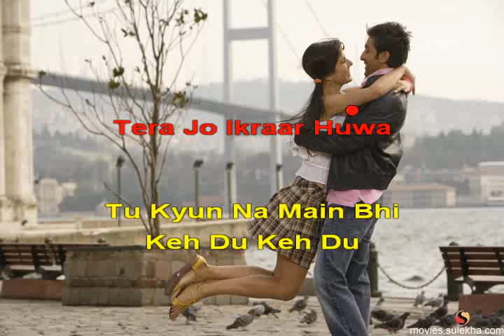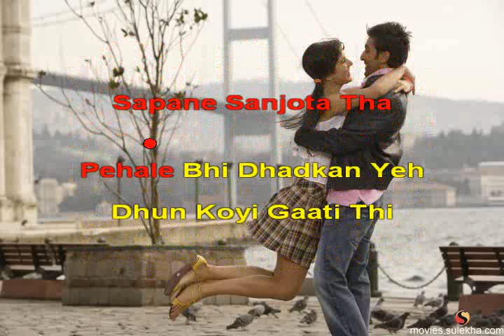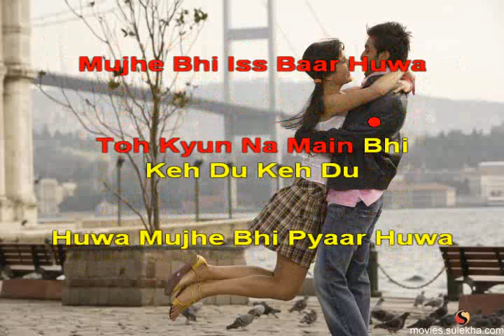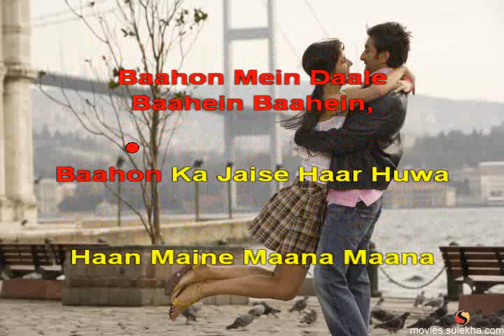Tera Hone Laga Hun Ajab prem ki ghazab kahani 2009 Hindi Karaoke from Hyderabad Karaoke Club